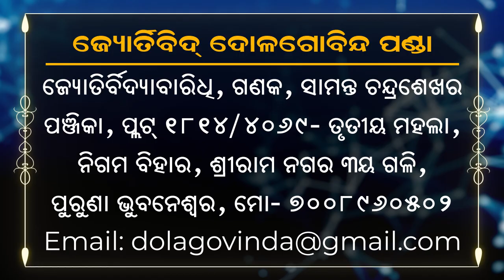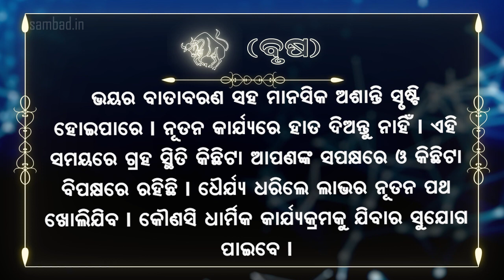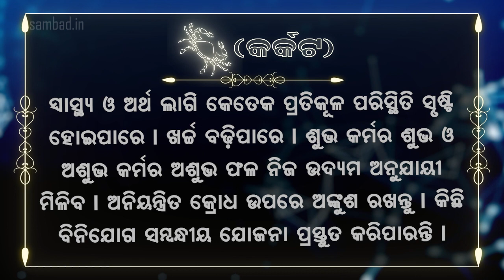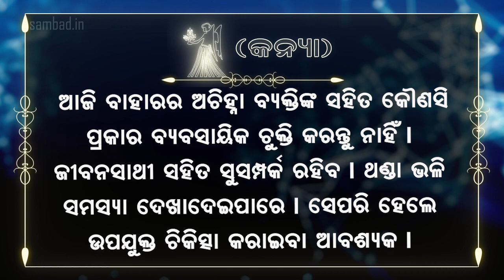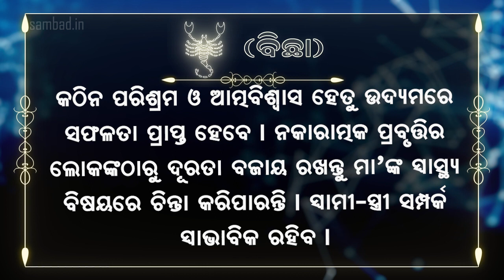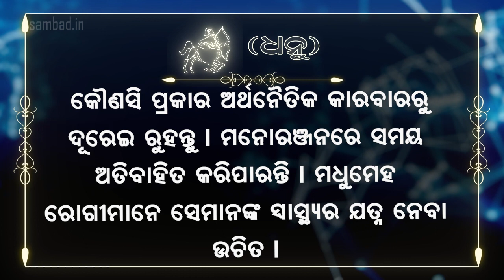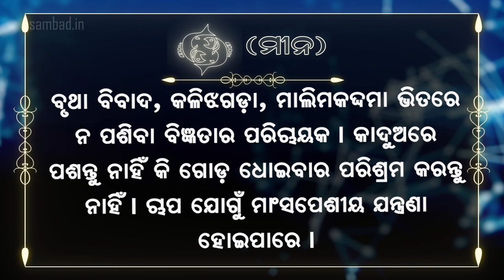Today's Horoscope | 24th February 2024 | Sambad